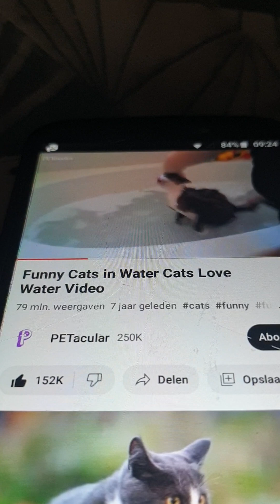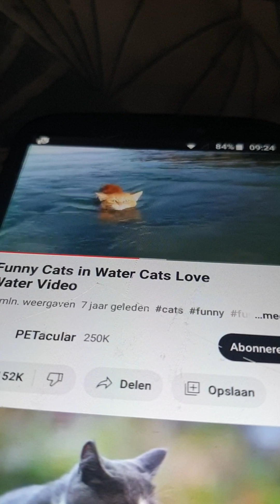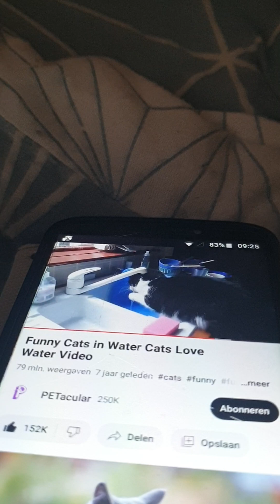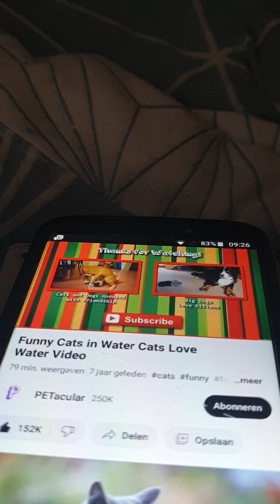Funny Cats in Water Cats Love Water Video